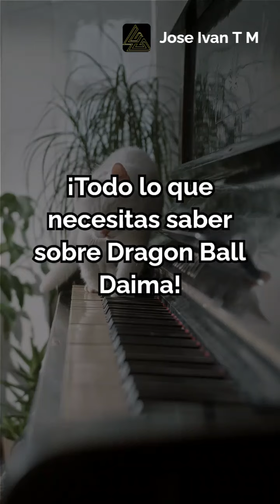¡Todo lo que necesitas saber sobre Dragon Boll Daima!